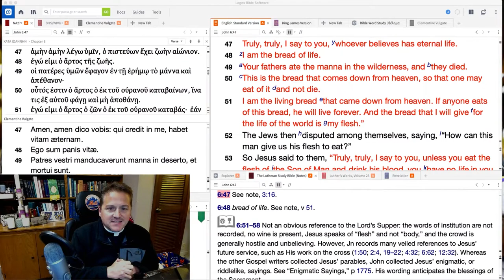1009 - The Simplicity of the Gospel Makes It Complicated For Us - A Higher Things® Video Short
We’re back this friday to highlight a topic that came up in bible study this week, specifically from a verse in John 6.